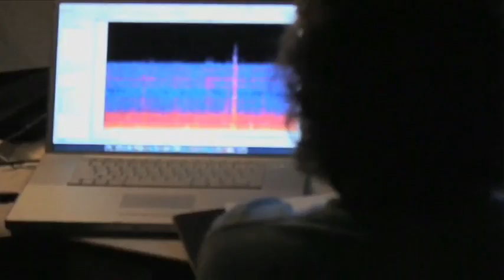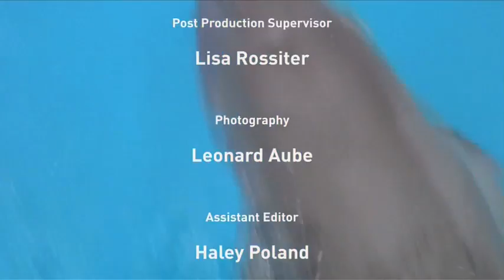Wild Dolphin Project featured by Explore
Dr. Denise Herzing, Founder/Research Director at Wild Dolphin Project is featured on this documentary produced by Explore Team at the Annenberg Foundation.  Glimpse into the life a scientist who has dedicated her life to observe wild dolphins "In Their World, On Their Terms".